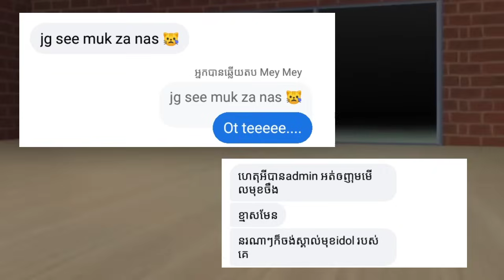ដូនជីស្លៀកខ្មៅ || HORROR MOVIE || SAKURA SCHOOL SIMULATOR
ដូនជីស្លៀកខ្មៅ || Zaza Gaming || សម្រាយរឿង || Horror movie || sakura school simulator 🌸

video by: @AudreyFirly
f
link full movie 👇